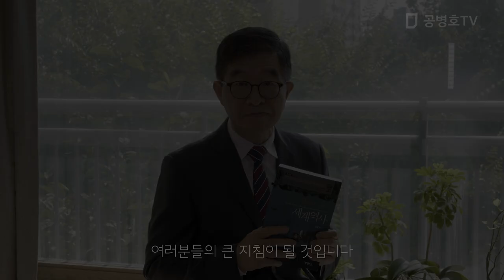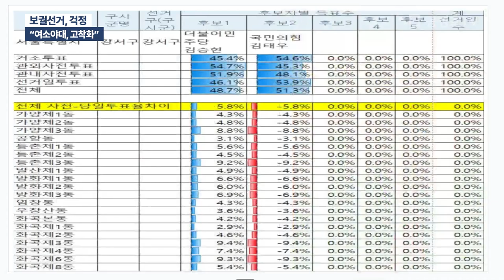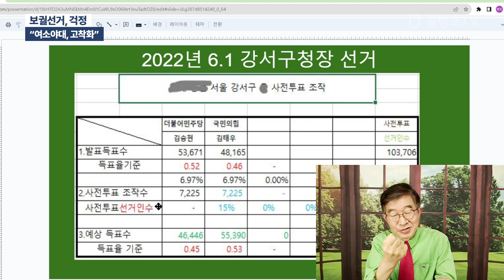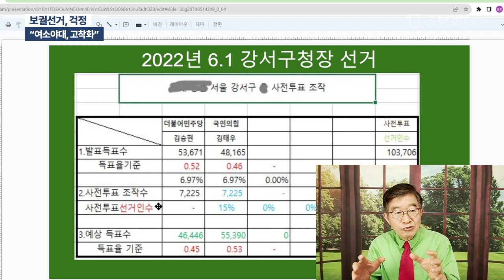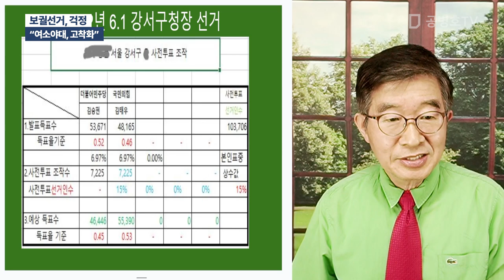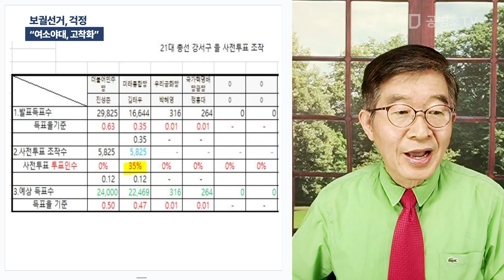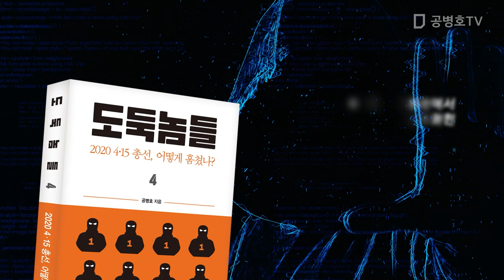보궐선거, 걱정 / "여소야대, 고착화" [공병호TV]